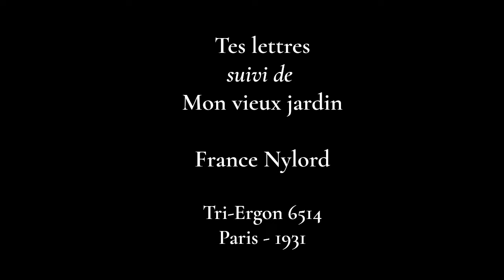France Nylord - Tes lettres / Mon vieux jardin - 1931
TES LETTRES
suivi de
MON VIEUX JARDIN
(Musique de Marcel Cambier - Paroles de Paul Dangry)
France Nylord
avec acc. d'orchestre direction Henri Poussigue, du Concert Européen - Paris
Tri-Ergon 6514
Paris - 1931

Source de la photographie de l'artiste : Couverture de "Midinette", n°534, 12 février 1937 - Gallica BnF